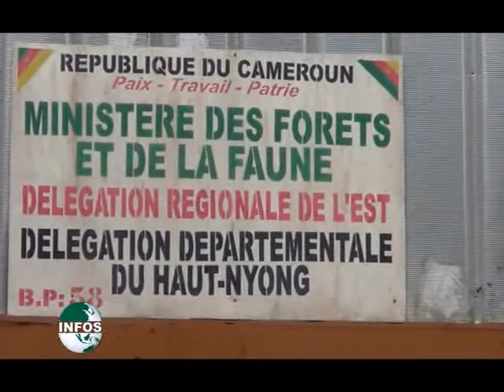VTS 01 1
Canal 2 international Television channel broadcast the arrest of a dealer in the East region of Cameroon with skulls and teeth of elephant. He was caught in a crack down operation led by officials of the  Upper Nyong delegation of Forestry and Wildlife assisted technically by LAGA. The possession of these trophies only explains how much the country fauna is endangered!